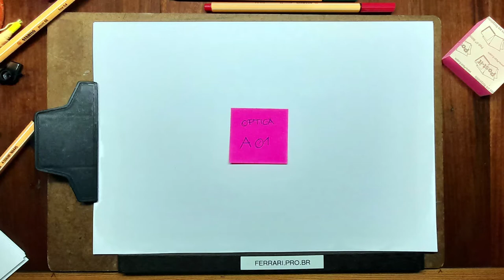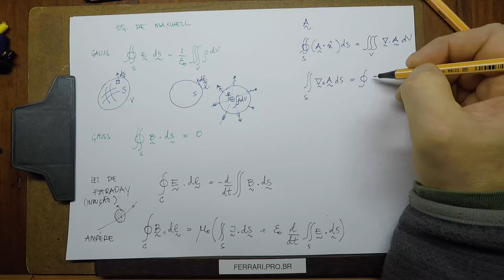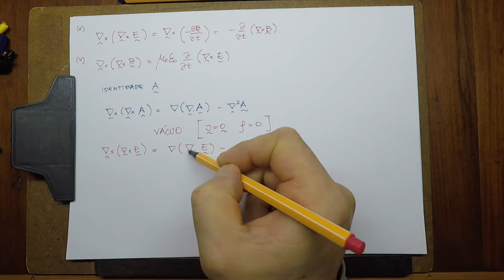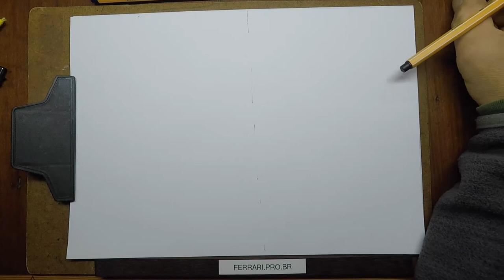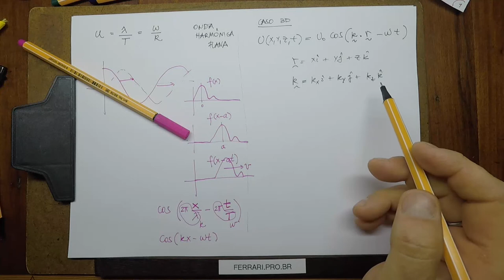Optica Aula01 - Equações de Maxwell, Equação da Onda, Ondas Eletromagnéticas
Disciplina de Óptica